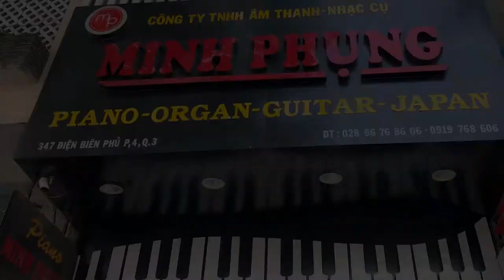MAXWELL 100|| REVIEW ĐÀN PIANO ĐIỆN MỚI 100% GIÁ CHỈ CÓ 5 TRIỆU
- Đàn Piano điện Maxwell với thiết kế nhỏ gọn, và vô cùng độc đáo. Cùng với việc trang bị pin sạc, hỗ trợ chức năng Bluetooth Midi kết nối với chiếc điện thoại thông minh của mình. Dòng đàn Piano điện này sẽ giúp bạn dễ dàng di chuyển mang theo mình trong các cuộc du lịch Picnic dã ngoại với bạn bè.
Maxwell 100 sử dụng  PIN sạc.
- Đàn piano điện Maxwell Max 100 được trang bị hơn 100 điệu trống và hơn 100 tiếng khác nhau tha hồ cho các bạn thoải mái luyện tập và vui chơi giải trí với một giá thành rất chi là rẻ phải không nào?
• Cảm ơn các bạn đã truy cập Kênh Youtube của NHẠC CỤ MINH PHỤNG.